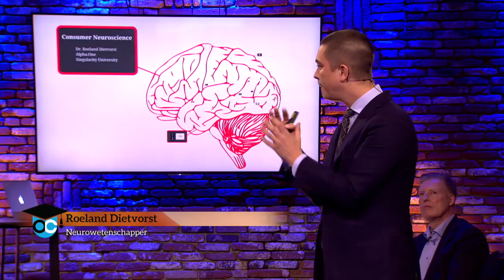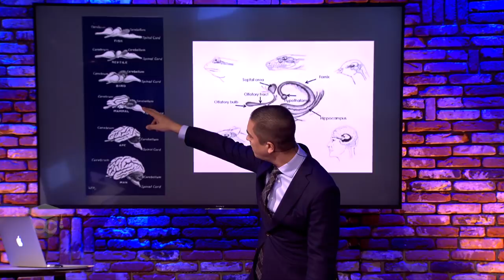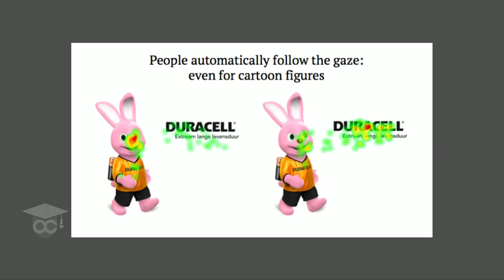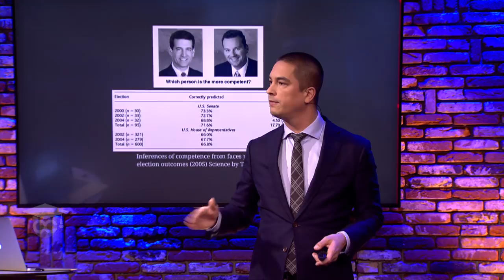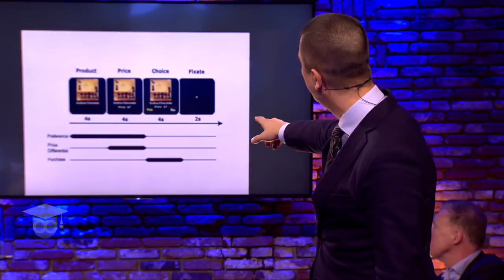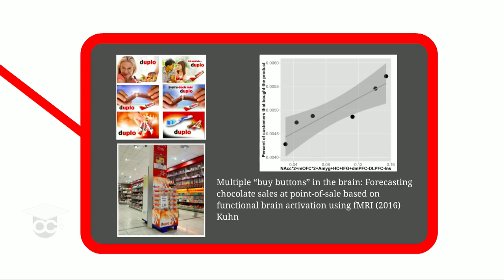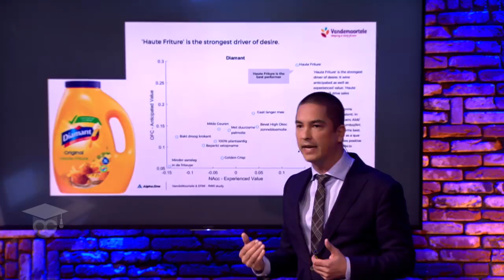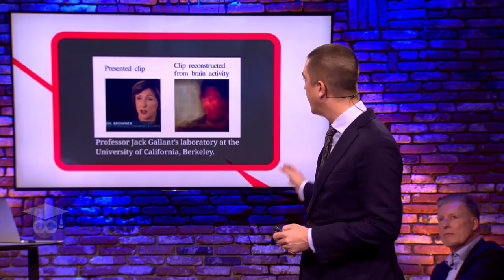Roeland Dietvorst - Hoe activeer je de koopknop van je klant? | OC #63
Er zijn allerlei manieren om je klanten te verleiden tot de aankoop van een product. De neurowetenschap ontdekt steeds meer hierover. Wist je dat displays met een gezicht erop de aandacht alleen maar afleiden van het product zelf? Ténzij je ervoor zorgt dat de afgebeelde persoon de richting van de producten opkijkt, want automatisch zal de klant deze blik volgen. Het zijn deze onbewuste gedragingen die je kunnen helpen grip te krijgen op het koopproces van je klant. Roeland Dietvorst helpt je alvast een beetje op weg!

Het ondernemerscollege: korte videocolleges (max. 15 min.) van bevlogen sprekers. Over o.a. trends, nieuwe technologieën, leiderschap, strategie, HRM en voor je persoonlijke ontwikkeling. Laat je inspireren, kijk ondernemerscollege.nl